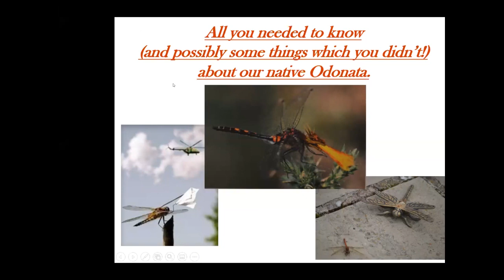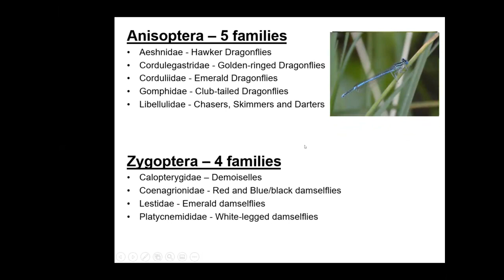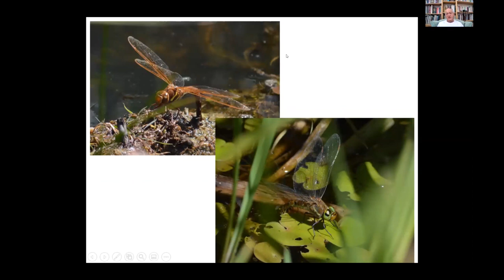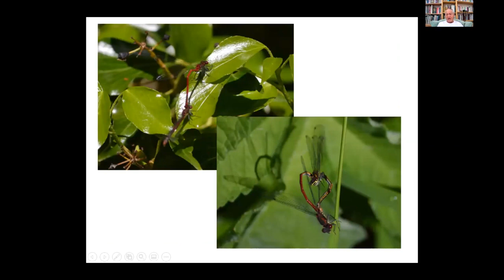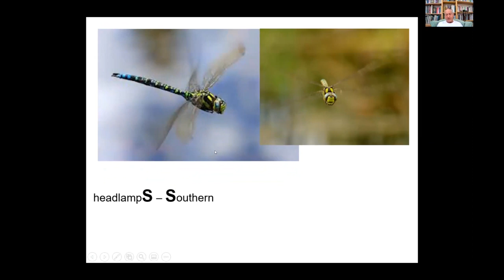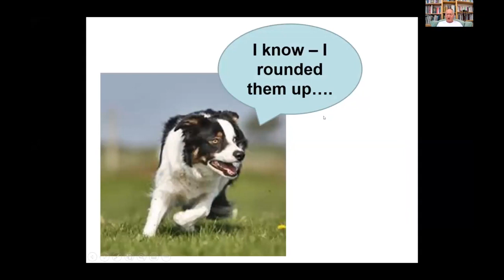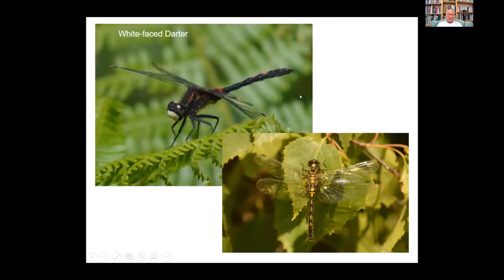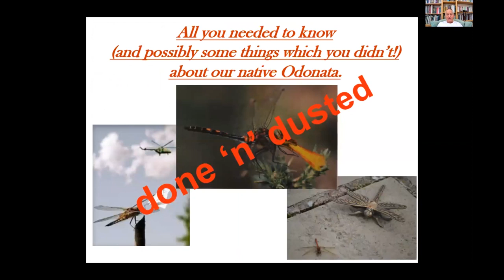Dragonflies - a talk by Steve Palin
'All you need to know (and possibly some things which you didn’t!) about our native Odonata.'

 Steve Palin gives an illustrated talk which will include some UK dragonfly physiognomy, taxonomy and interesting facts, along with tips for identifying these fascinating creatures which have been on the earth for 350 million years.